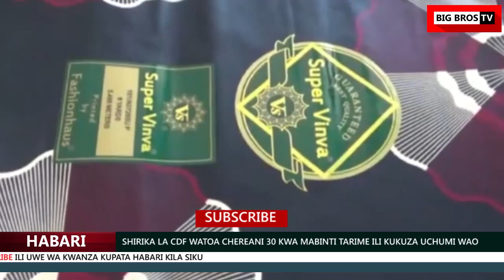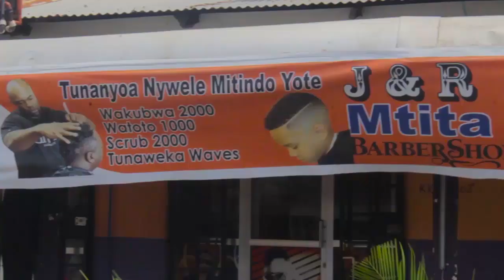SHIRIKA LA CDF WATOA CHEREANI 30 KWA MABINTI TARIME ILI KUKUZA UCHUMI WAO